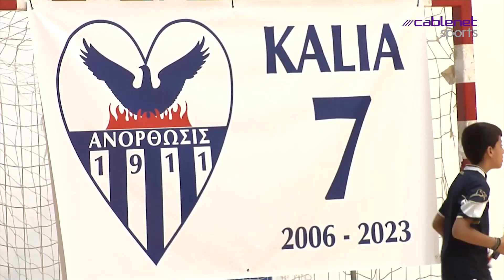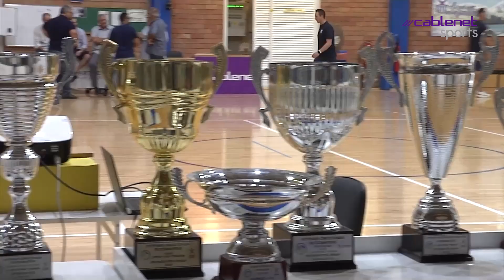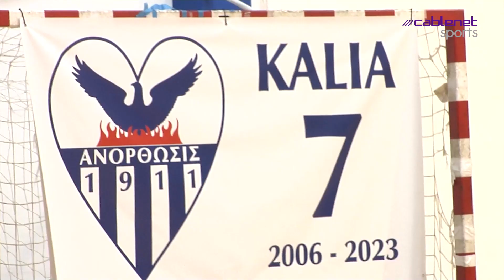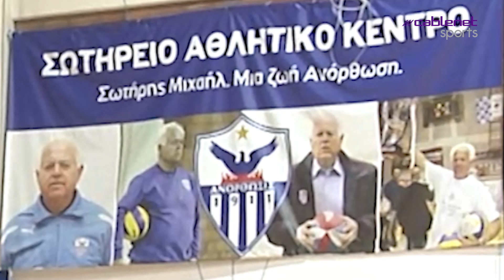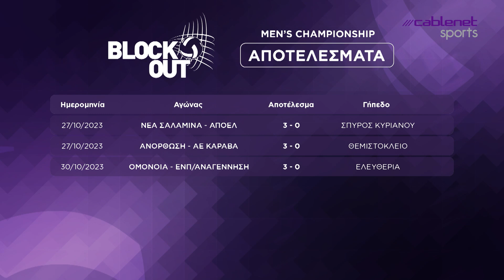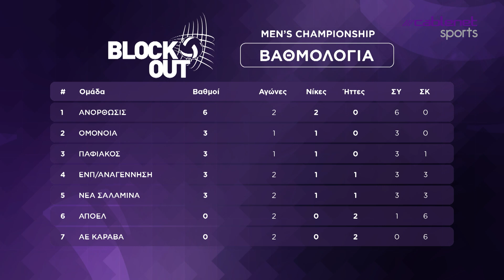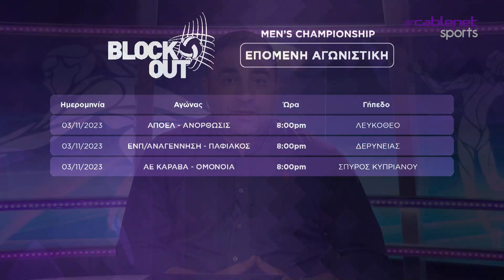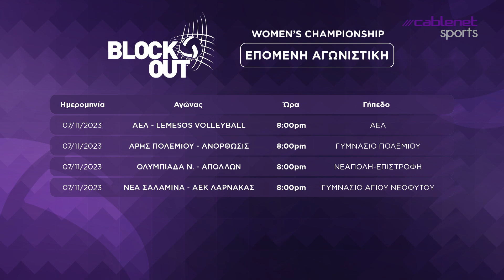BLOCK OUT - Πρώην πετοσφαιρίστρια Ανόρθωσης - Κάλια Βασιλείου (ΕΠ 02)